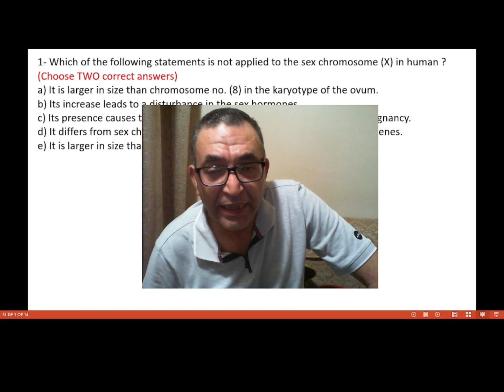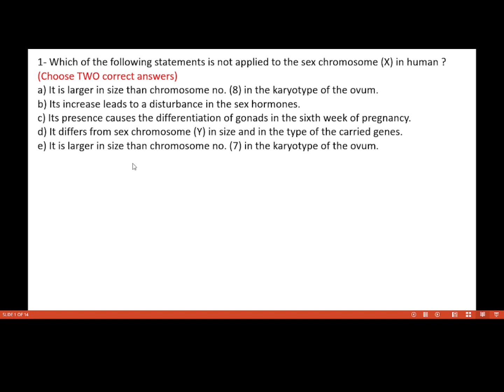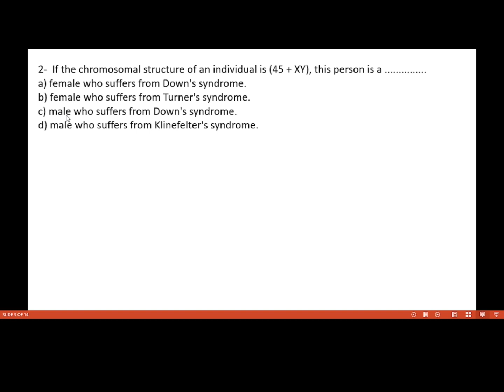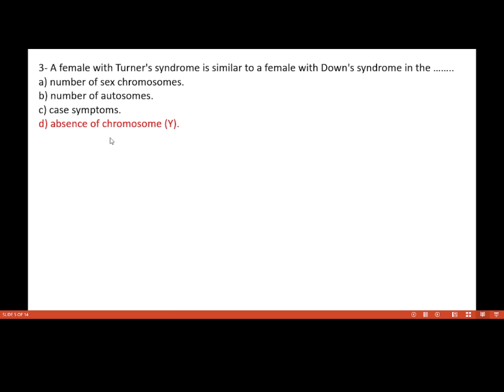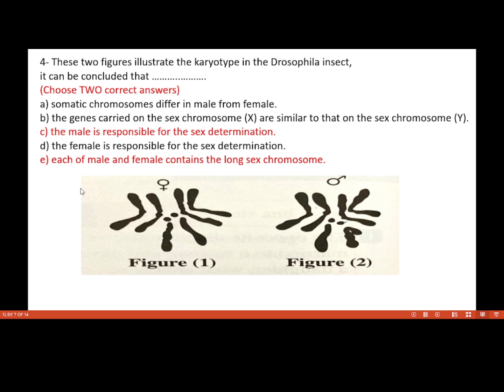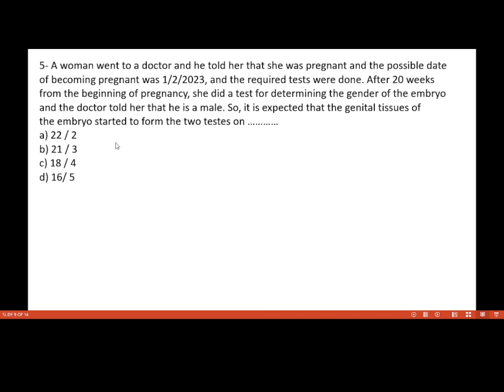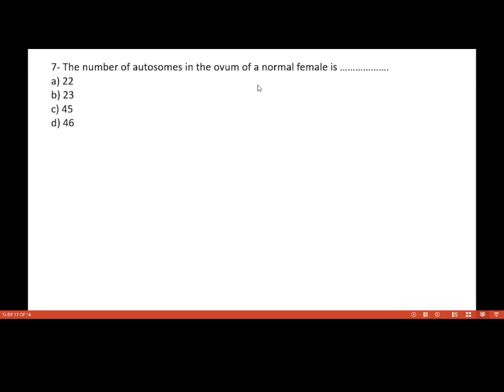Senior 1 Second term Unit 3 Chapter 3 Lesson 1 Sex determination & abnormal chromosomal cases Q & A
- Which of the following statements is not applied to the sex chromosome (X) in human ?
(Choose TWO correct answers)
a) It is larger in size than chromosome no. (8) in the karyotype of the ovum.
b) Its increase leads to a disturbance in the sex hormones.
c) Its presence causes the differentiation of gonads in the sixth week of pregnancy.
d) It differs from sex chromosome (Y) in size and in the type of the carried genes.
e) It is larger in size than chromosome no. (7) in the karyotype of the ovum.

- If the chromosomal structure of an individual is (45 + XY), this
person is a .
a) female who suffers from Down's syndrome.
b) female who suffers from Turner's syndrome.
c) male who suffers from Down's syndrome.
d) male who suffers from Klinefelter's syndrome.

- A female with Turner's syndrome is similar to a female with Down's syndrome in the ……..
a) number of sex chromosomes.
b) number of autosomes.
c) case symptoms.
d) absence of chromosome (Y).

-  A woman went to a doctor and he told her that she was pregnant and the possible date of becoming pregnant was 1/2/2023, and the required tests were done. After 20 weeks from the beginning of pregnancy, she did a test for determining the gender of the embryo and the doctor told her that he is
a male. So, it is expected that the genital tissues of the embryo started to form the two testes on …

- The number of autosomes in the ovum of a normal female is ….
a) 22
b) 23
c) 45
d) 46